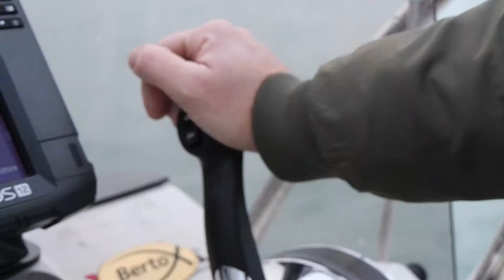TUNA SPINNING EP.3 - NEW TUNA RODS SERIES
Terzo episodio di Spinning al Tonno. Nonostante le difficili condizioni meteo, Manu Sassi e Nicolò Stefanucci sono riusciti a mettere alla prova la nuova serie di canne dedicate al Re del mare.

Nel video vengono presentate in pesca la nuova Kiar Reef 800XH e la nuova Levity Deep 800XXH.
Tanta azione e anche dei consigli sullo spinning sulle mangianze, come ad es. la modifica della coda del BenjoXX